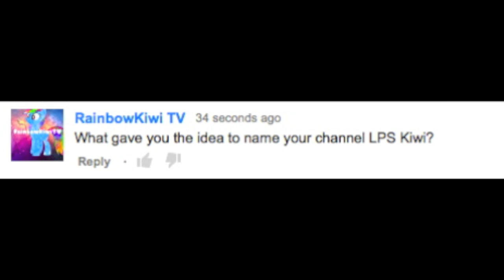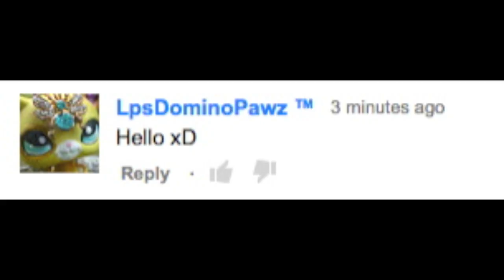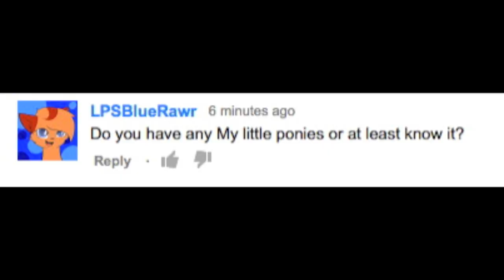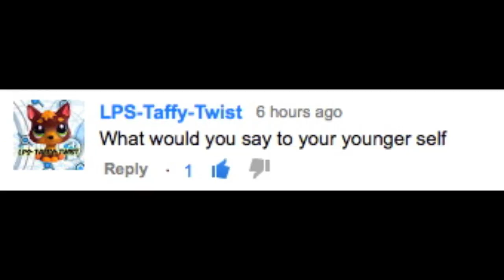6K Q&A! Little Kiwi, Explosions, And More!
Explosions? Kiwi when she was little? Find all that and more in this video! xD
I hope you guys enjoy this little Q&A I put together for you!
This took me 3 times to upload .-.
But three times the charm! Thank you guys so much for 6k!
❤Stay Sweet❤
♡EDITOR♡: iMovie 0'9
♡CAMERA♡: Samsung HMX-F90

LpsKiwi™
❤Stay Sweet❤